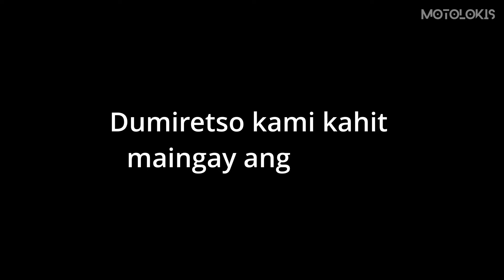NMAX 300KM Ride Casiguran Aurora | Motolokis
1LIKE=RIDESAFE

Watsup guys! Todays video nag ride kami from Cabiao Nueva Ecija to Casiguran Aurora sa TIBU TIDAL. Sabay propose :) ENJOY!

Hindi ko na naisama yung proposal, pero its a YES! Nag iyakan ihhh hahaha